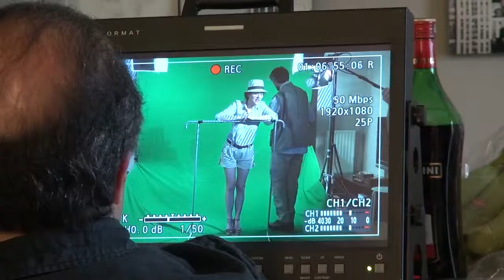Terre Echec et Mat (Making of 2)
Making of du film Terre Echec et Mat